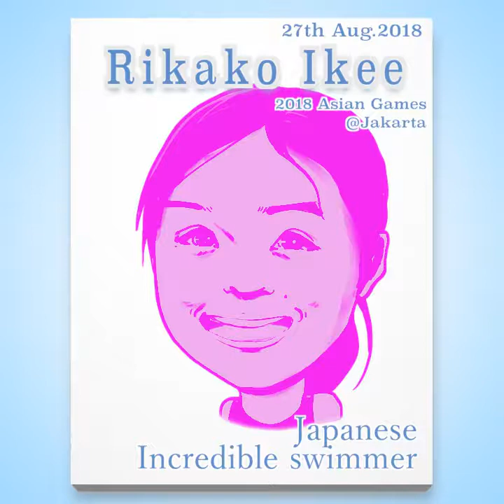iPad Proでコーヒー1.8杯の時間で描いた 池江璃花子さん。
アジア大会で6冠を達成。
MLBの大谷選手と同様に、あまりに凄過ぎてなぜか笑ってしまう。

注意２：モデルは（1体、カラー＆バストアップ）